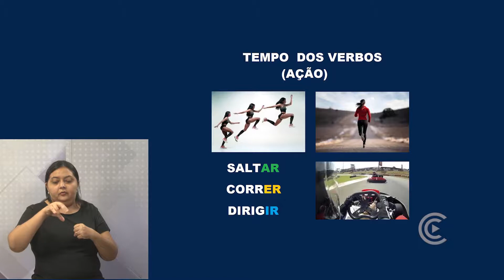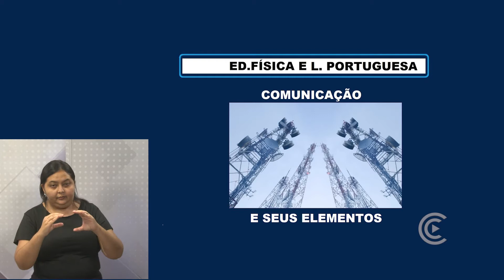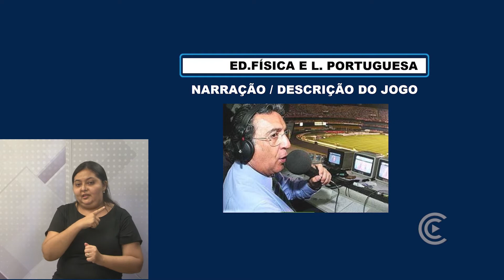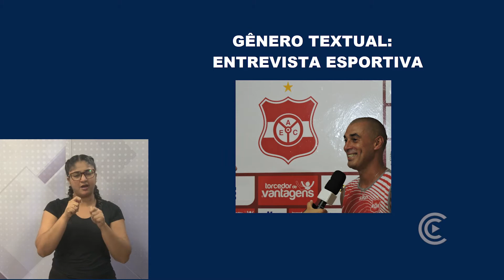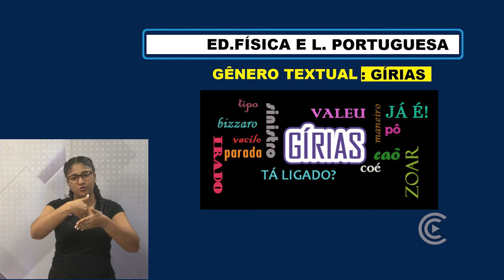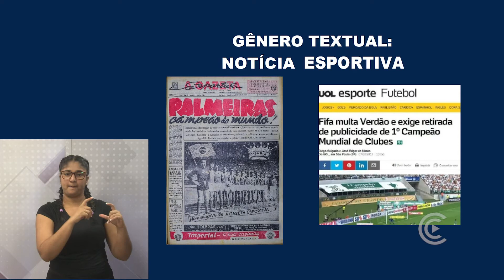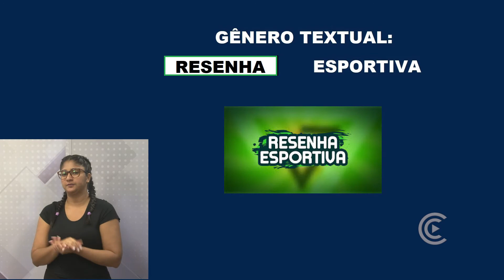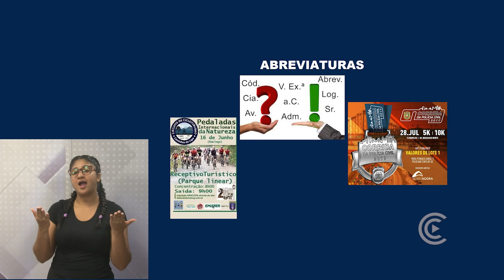INTERDISCIPLINAR 5 - EDUCAÇÃO FíSICA e PORTUGUÊS 6º ao 9º ANOS / Tempo dos Verbos [Ação]